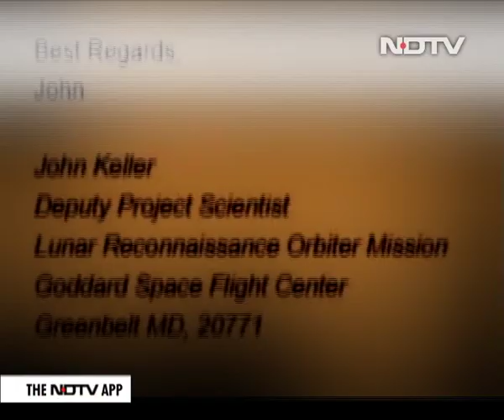Chennai Engineer Helps NASA Find Debris Of Chandrayaan-2 Moon Lander Vikram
Chandrayaan-2's lander Vikram, which crashed while attempting to land on the moon in September, has been found by NASA, and the US space agency has credited a Chennai-based engineer who spent hours comparing before and after images of the landing site. Indian space agency ISRO had lost contact with the lander shortly before the scheduled attempt to soft-land on the moon on September 7.